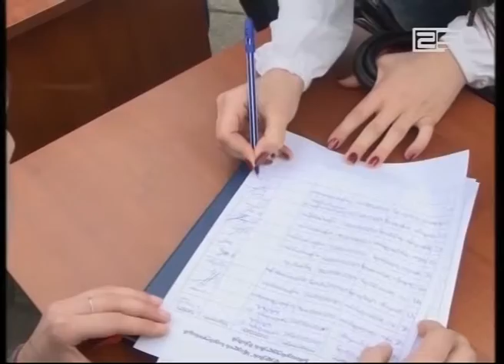ინიციატივა სტუდენტი დედების წასახალისებლად